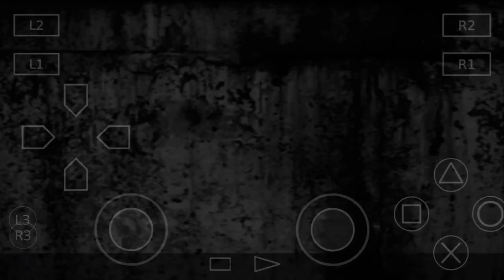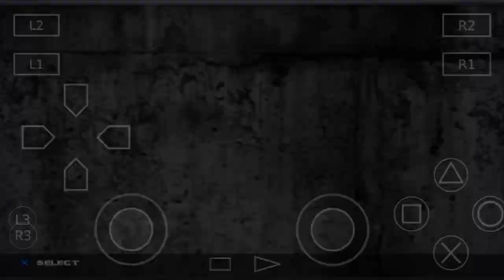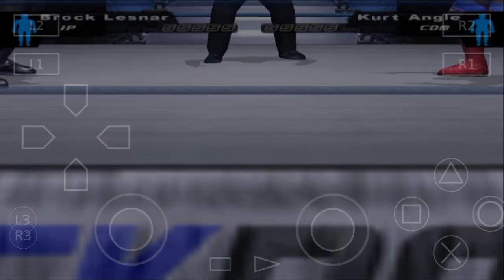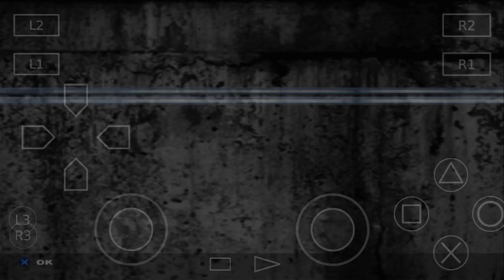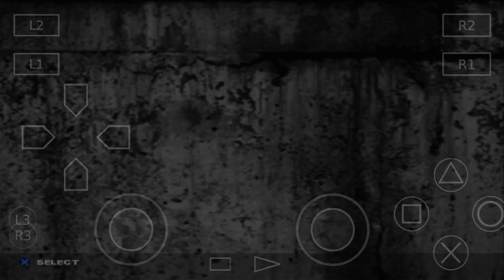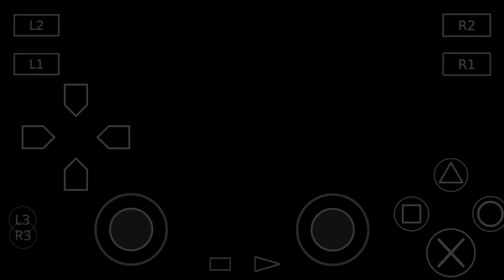WWE SmackDown Here Comes The Pain Season Mode | Brock Lesnar | Gameplay | Episode 8